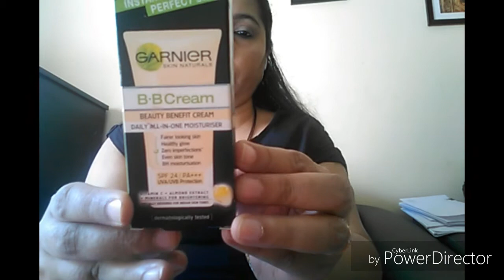Makeup and skin care haul/ Deborah Milano / patanjali/shree shree ayurveda/makeup puff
Todays I Did some haul for skin care and makeup I had mention price as well. If you want to review about any of this product please mention in comment I will soon do the review
Pantanjali aloe vera gel/Honest review/How to use/herbal skin care

: Jyoti NR
Please